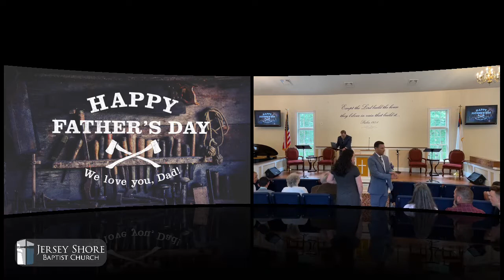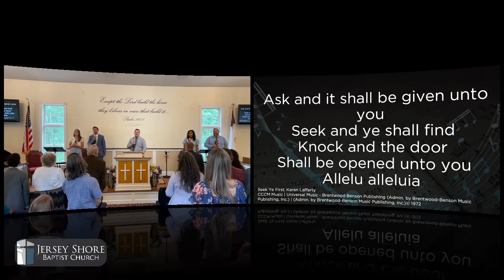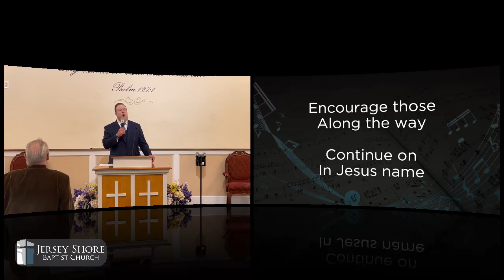Sunday Morning Service 6/20/21